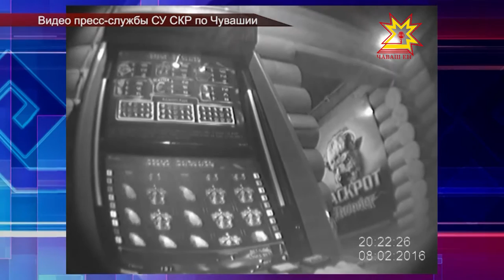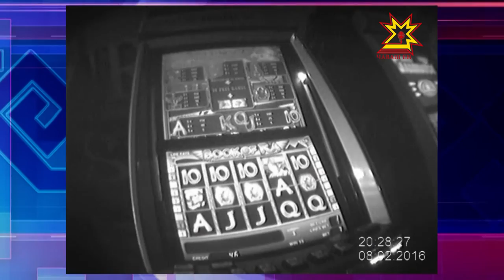Вместо тазиков и березовых веников — игровые автоматы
В Чувашии вынесли приговор организатору игорного бизнеса, который конспирировал свои салоны, в том числе, под сауны.